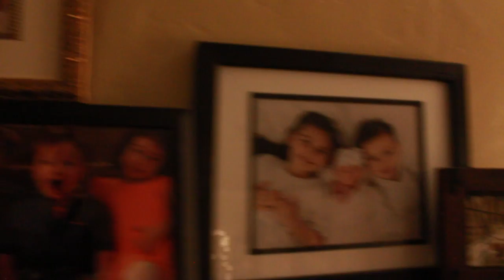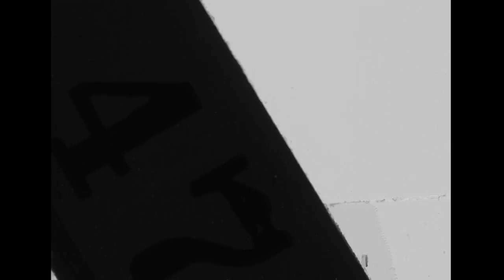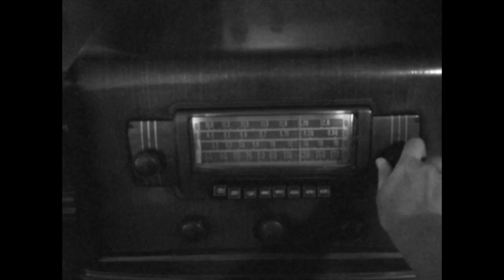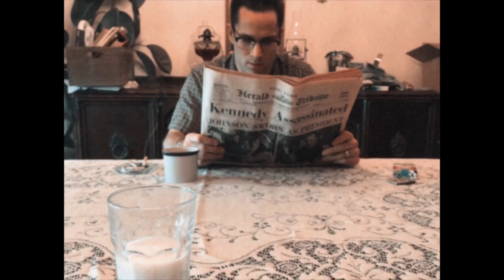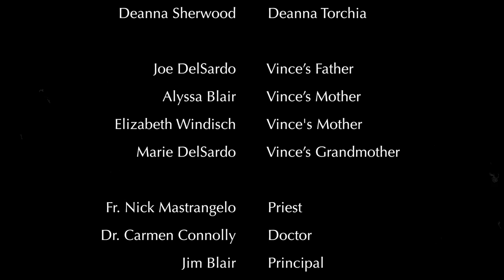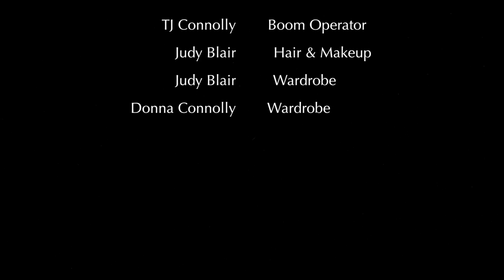Before Your Eyes by Tim Blair Jr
This short film created by Tim Blair Jr. of Pittsburgh, PA explores the importance of family as he exhibits life and death with the influence of memories. The piece appeals to all ages and generations as it includes not only the big moments of life, but also, the mundane. The film incorporates different mediums of motions pictures, such as 35mm film, 16mm film, Super8 film, VHS, VHSc, MiniDV, and digital format. The music included in the film is original, composed by T.J. Connolly. This film will be sure to evoke a few tears, a little nostalgia, and a lot of emotion. Enjoy.

*Vimeo plus only allowed me to upload a version exported in H.264. Due to a lower quality file, for best viewing experience, I advise not projecting this version on a large screen.